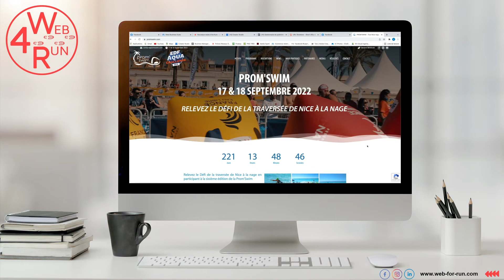Nouveau site internet pour la Prom'Swim de Nice (06)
Les 17&18 septembre 2022 aura lieu la 6ème édition de la PROM’Swim de Nice, une superbe étape de l’EDF Aqua Challenge organisée par l’Olympic Nice Natation, le club aux 9 médailles Olympiques Londres 2012.

Fort de l’expérience de notre agence de communication digitale dans l’accompagnement des organisateurs d’évènements sportifs outdoor, ONN Events s’est tourné vers Ingenieweb dès septembre 2021 afin de travailler bien en amont sur la stratégie digitale à mettre en place pour attirer un maximum de nageurs, partenaires, bénévoles, spectateurs… sur cet évènement fort de la Côte d’Azur.